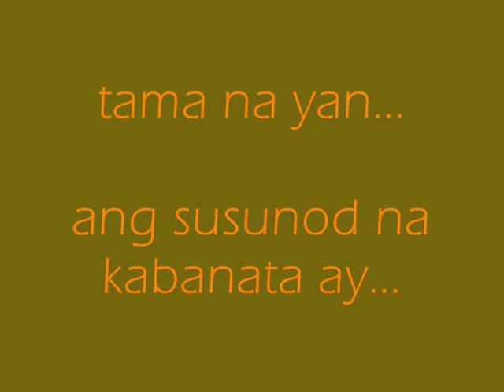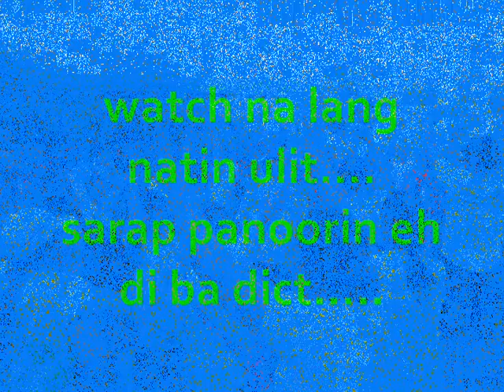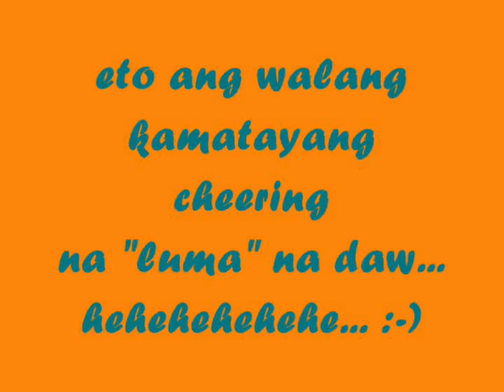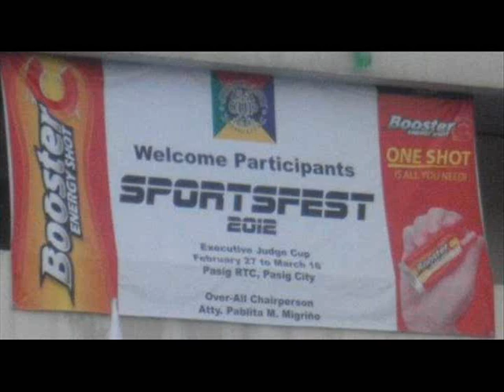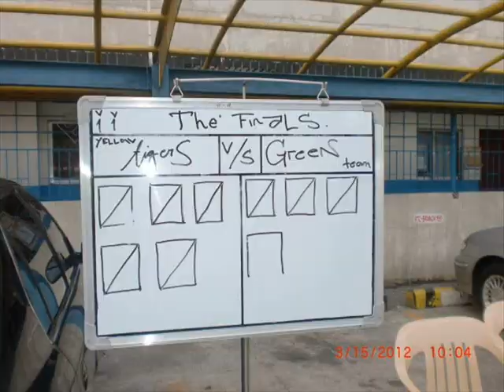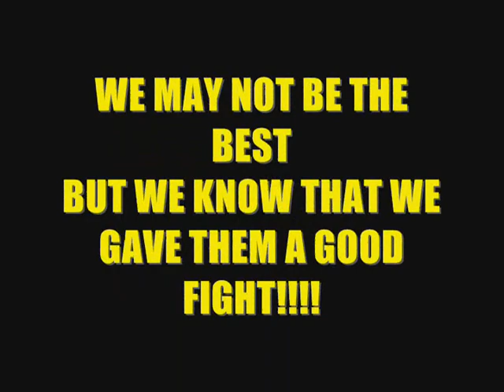PASIG EXECUTIVE JUDGE CUP - YELLOW TIGERS (photos and video)